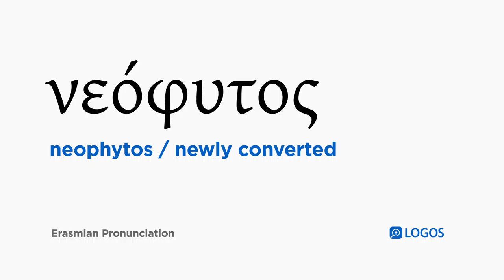How to pronounce Neophytos in Biblical Greek - (νεόφυτος / newly converted)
νεόφυτος (neophytos) means newly converted in Biblical Greek.

This video shows how to pronounce νεόφυτος in the Erasmian pronunciation system.

Example Bible Verses:

1 Timothy 3:6
not newly converted, lest he become conceited and fall into the condemnation of the devil.